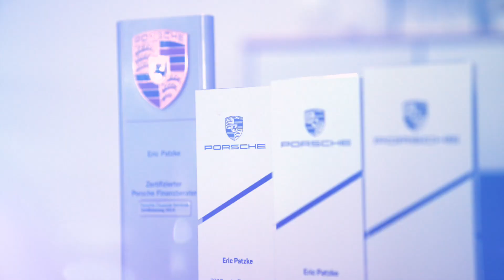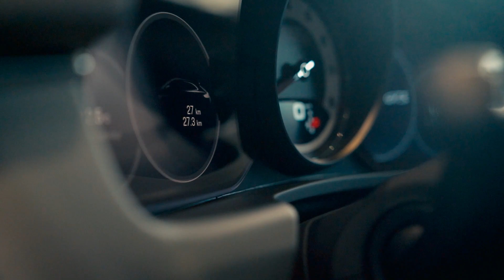Work for Patrik König - Porsche Panamera GTS Übergabe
Porsche Zentrum Soest